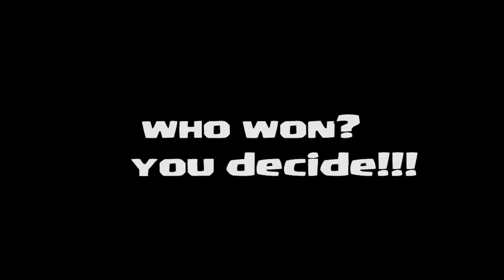Clash of clans - 8 Golems attack / Gandolf returns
An Unstopable foe meets an Immovable force
Help Godson get to lvl 40.

This link will let u get points to use for iTunes, Xbox
Points for watching apps for 30 seconds.

Help Godson by going here and using the invite
Code: dothuma

So we can give these guys a BeAt DoWn
YEEAAAAaaa!